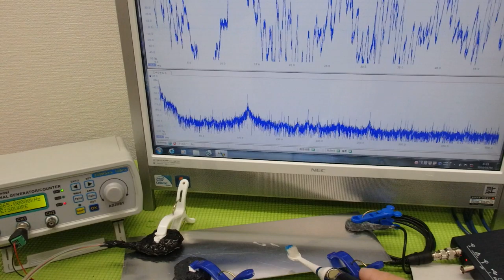メガヘルツの超音波発振制御プローブを利用した実験動画 ultrasonic-labo